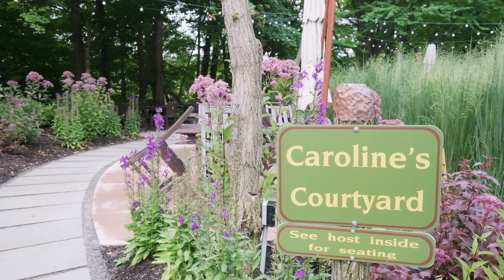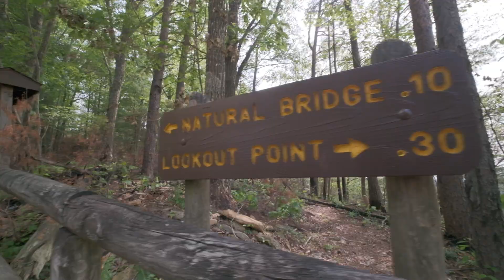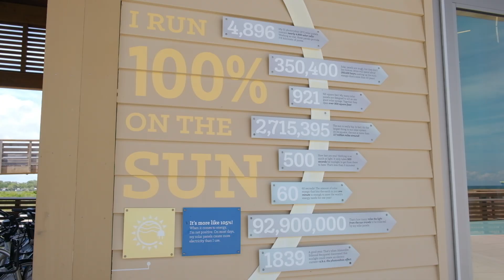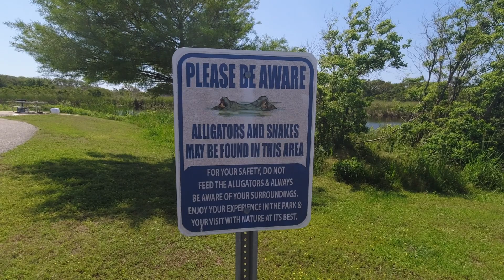Our Top 10 State Parks for RV Camping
There are many options when trying to decide where to camp with your RV trailer. For us, we like to take our Airstream Basecamp to state parks. We've been able to stay at state parks across the country and have some recommendations for where you should camp in 2024. Our recommendations stretch across the country from New York to New Mexico and up to Minnesota and down to Alabama.

🛒 Looking for RV equipment or Camping Gear? Check out the links below for our recommended products.

CHAPTERS:
0:00 We like State Parks
0:17 Number 10
1:16 Number 9
2:18 Number 8
2:59 Number 7
4:10 Number 6
5:13 Number 5
6:44 Number 4
8:25 Number 3
9:31 Number 2
10:36 Number 1